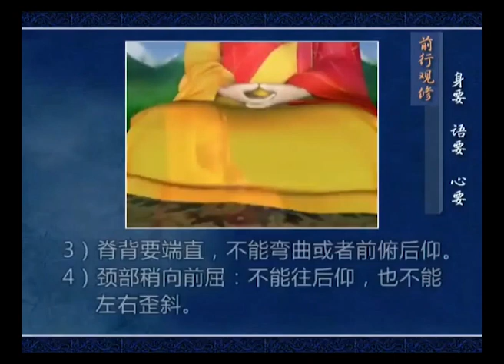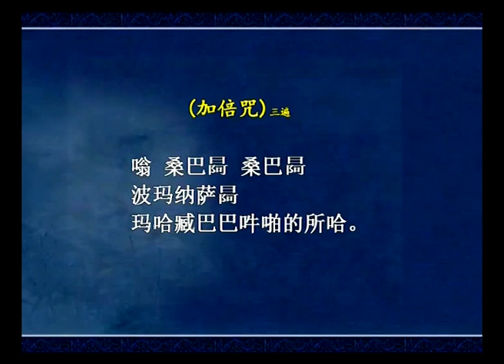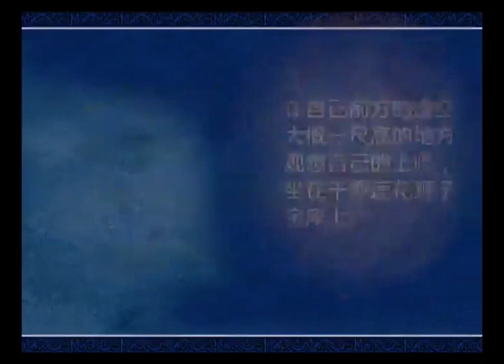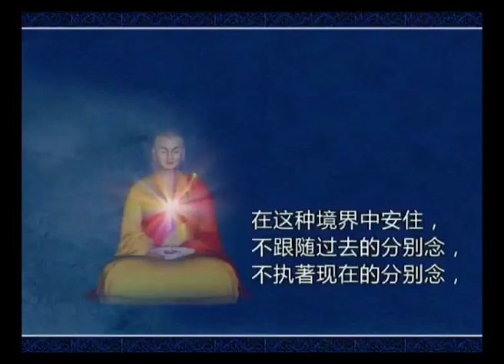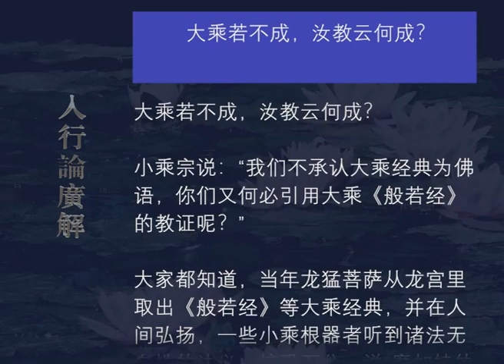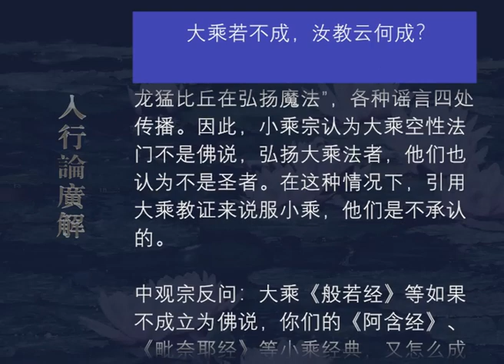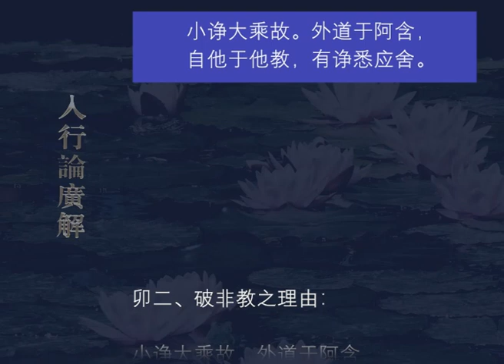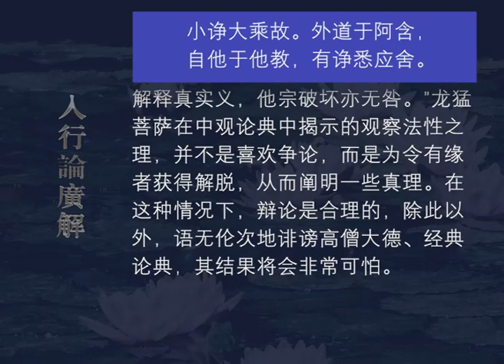入行论广解162 观修